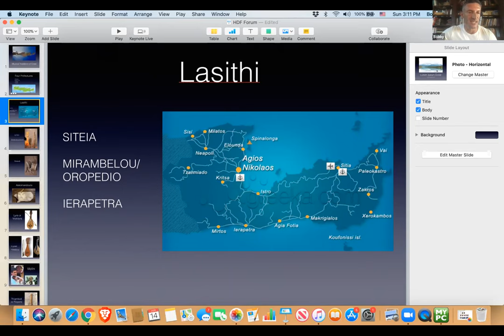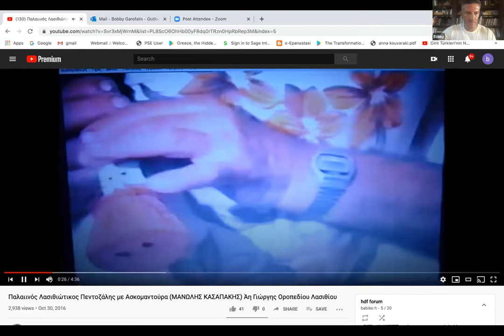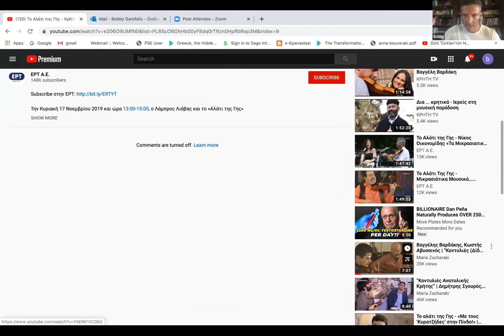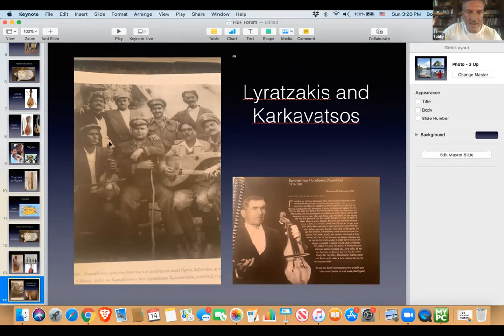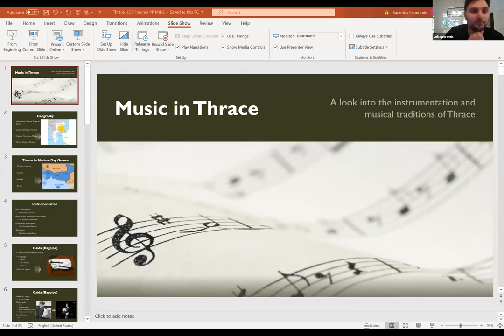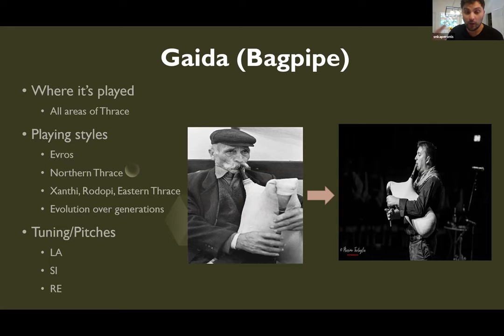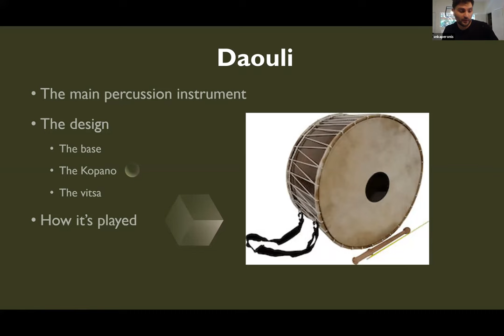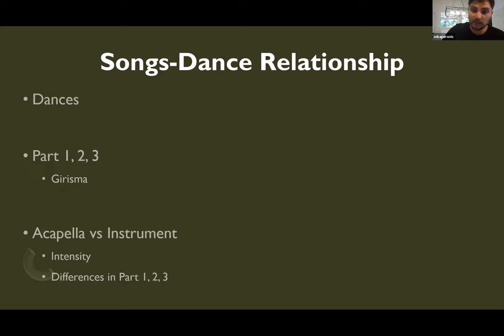HDForum Music Event - 14 June 2020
The Musical Traditions of Crete, Presented by Bobby Garofalis and Nikos Giakoumakis
The Music Traditions of Thrace, Presented by Sarantos Kaperonis
Q&A with ENDASI (Mitso Dallas, Dimitri Papdimitriou, John Themelis, Sarantos Kaperonis)